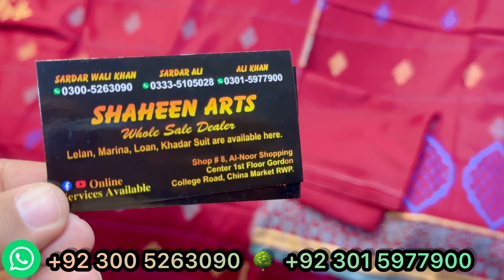🌲Dorya Viscous👑Banarsi Jacquard Viscous🎯3ps suits🎪Get 5X views🎪👑⏩️🆗